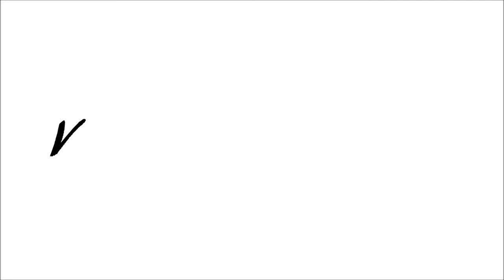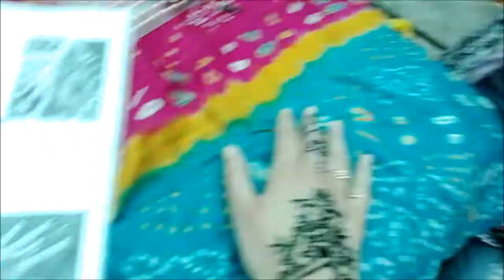19th Birthday Vlog | Velvet and Vibranium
A look at what I got up to on my 19th birthday.